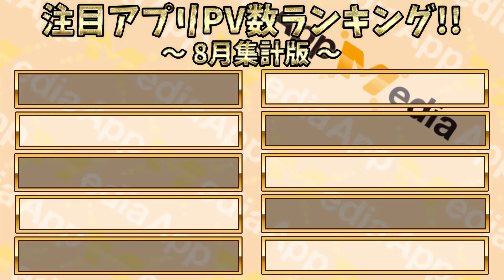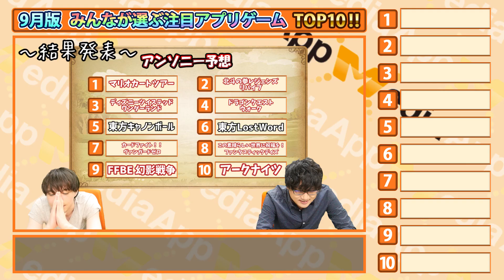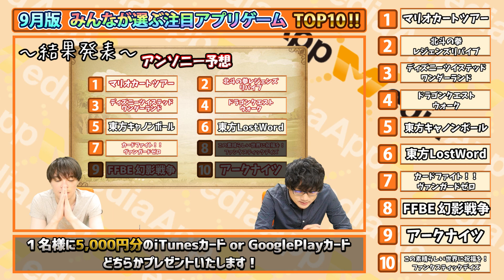【新作スマホゲーム】8月集計！みんなが選ぶ注目アプリゲームベスト10！！【2019年9月版】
今後リリース予定の新作スマホゲームの中から、ユーザーにもっとも注目されたゲームアプリをランキング形式で紹介！
（集計期間：8/1～8/31 AppMedia記事PV数順）
気になるアプリがあったら下記リンクから事前登録しておこう！

※リリース予定時期は動画撮影時に判明している情報になります。ゲーム側の都合により直前でリリースが延期になることがございますのであらかじめご了承ください。

★ギフトコード応募フォーム　※9/11をもって受付は終了しました。

応募期間 → 2019年9月4日(水) - 2019年9月11日(水) 23:59 まで

■北斗の拳LEGENDS ReVIVE(レジェンズリバイブ)

■ディズニーツイステッドワンダーランド

■この素晴らしい世界に祝福を！ ファンタスティックデイズ

【AppMedia公式チャンネル】
スマホゲームを中心に新作タイトルや攻略情報を紹介する“AppMedia”の公式YouTubeチャンネルです。